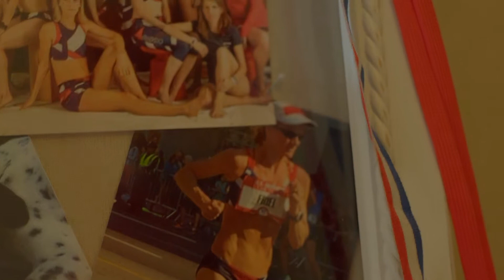50 and running towards the Olympics